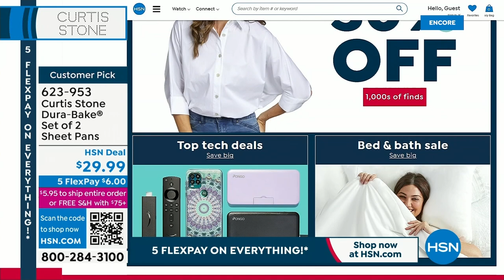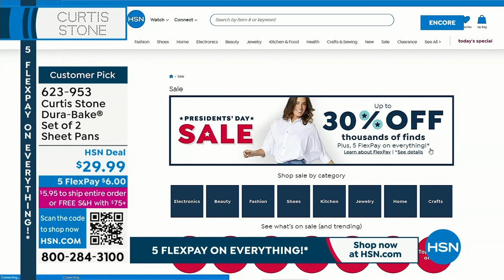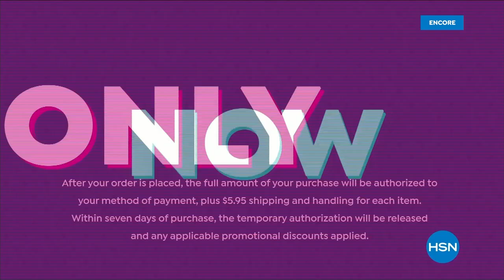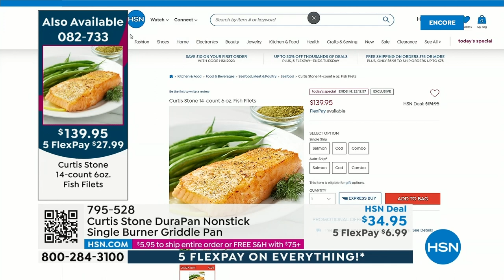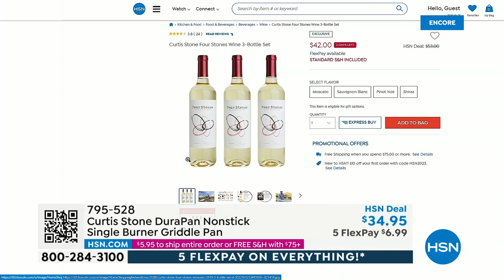HSN | Chef Curtis Stone - Live From Four Stones Farm 02.17.2023 - 02 AM